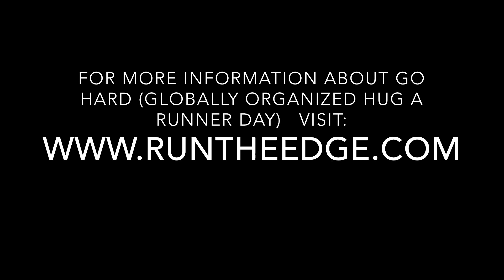How To Hug A Runner (Globally Organized Hug A Runner Day)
G.O. H.A.R.D.  or Globally Organized Hug A Runner Day takes place on Nov. 20th every year.  It is a day when runners of all sizes, shapes, colors, speeds, and abilities come together to "Share the Sweat" in a show of appreciation.

For more information and to see the Hug A Runner Training Guide visit this